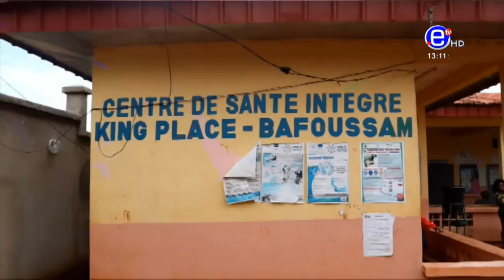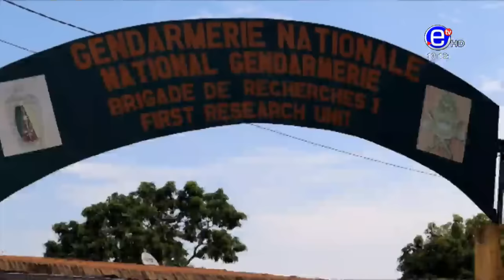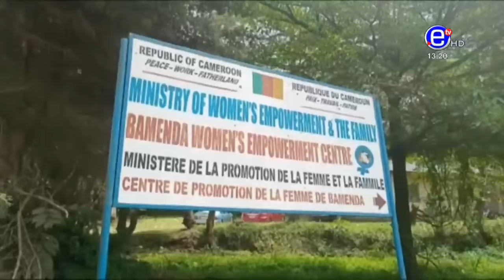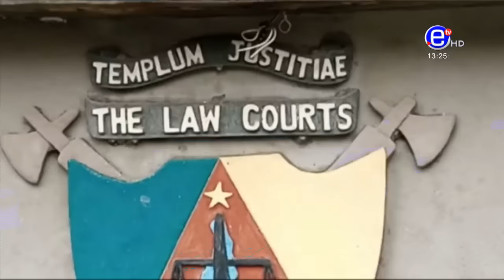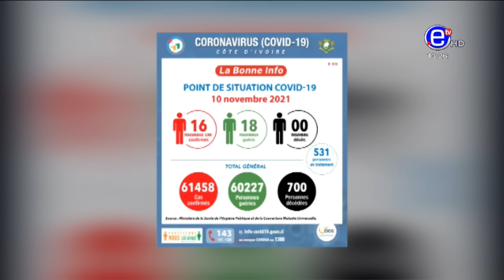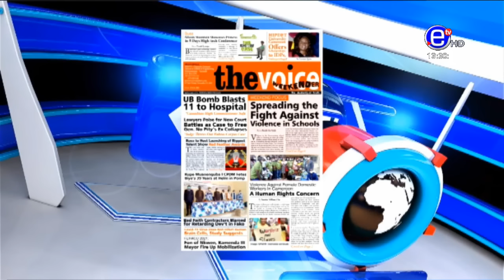PIDGIN NEWS THURSDAY NOVEMBER 11 , 2021 - EQUINOXE TV